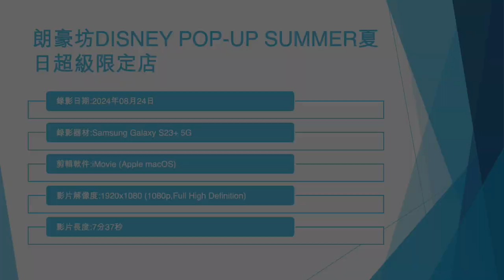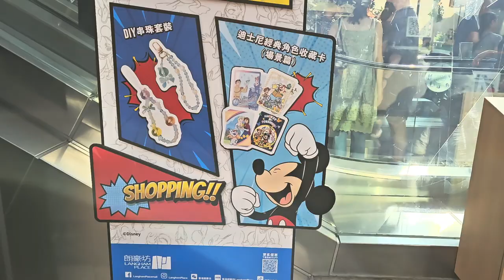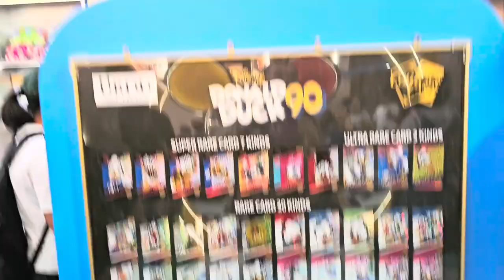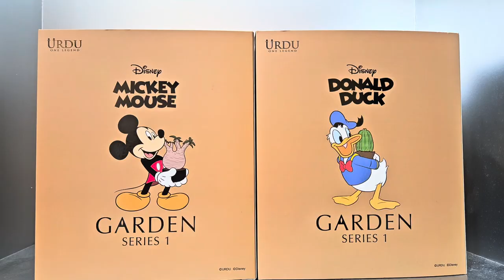朗豪坊DISNEY POP-UP SUMMER夏日超級限定店 - 2024年08月24日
錄影日期:2024年08月24日
錄影器材:Samsung Galaxy S23+ 5G
剪輯軟件:iMovie (Apple macOS)
影片解像度:1920x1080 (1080p,Full High Definition)
影片長度:7分37秒